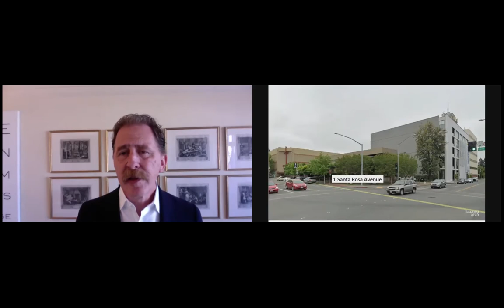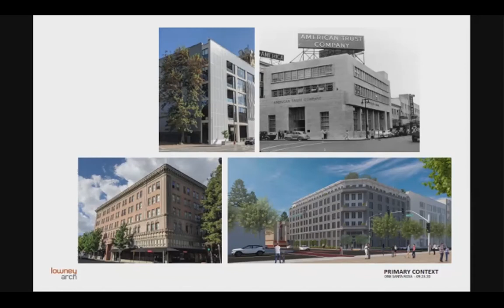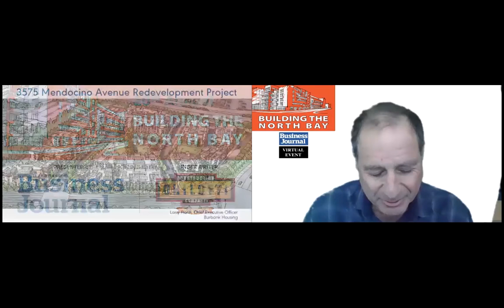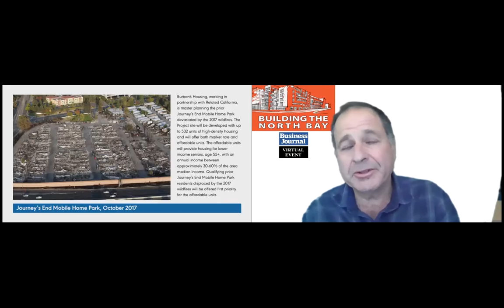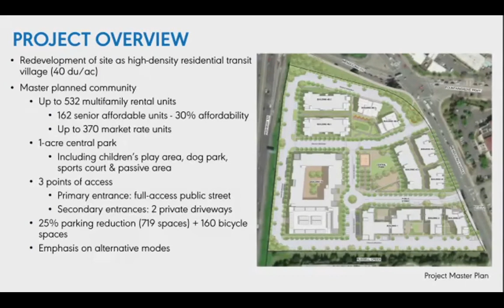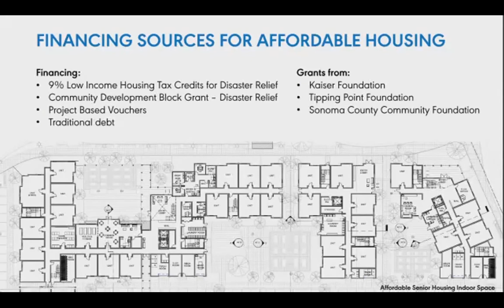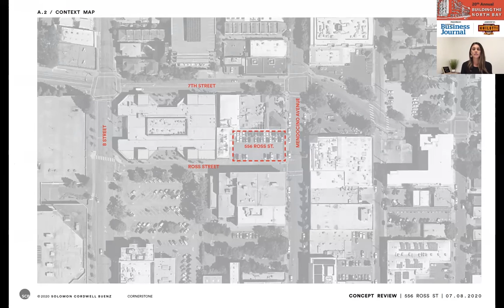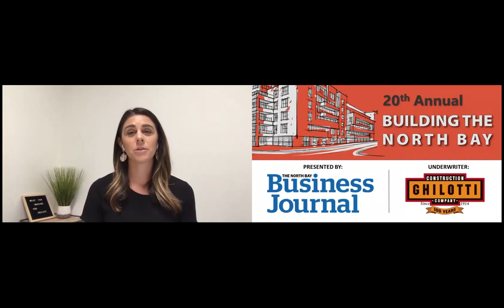Building the North Bay Construction Conference 2020: Here comes urban Wine Country living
Six- to eight-story luxury apartment buildings, downsized “microsuites,” minimal on-site parking, ground-floor child care. These features of urban living could soon be coming to the North Bay’s largest city, and, according to real estate developers speaking at a business conference Nov. 10, 2020, downtown Santa Rosa is more welcoming of such housing investments than in years past.

Speakers:
* Pauline Block, head of marketing and development for Petaluma-based Cornerstone Properties
* Keith Rogal, redeveloper of Carneros Inn and Napa Pipe (Costco-anchored mixed-use project on 157 acres with about 1,000 homes)
* Larry Florin, CEO of Santa Rosa-based nonprofit developer and manager Burbank Housing Corp., redeveloper of the Journey's End mobile home park, where 162 seniors units were destroyed in the 2017 Tubbs Fire

The underwriter for the construction conference was Ghilotti Construction. Major sponsors were George Petersen Insurance Agency, Oles Morrison Rinker Baker and Wright Contracting. Corporate sponsors were Marin Builders Association, Midstate Construction, Nordby Construction and North Coast Builders Exchange.